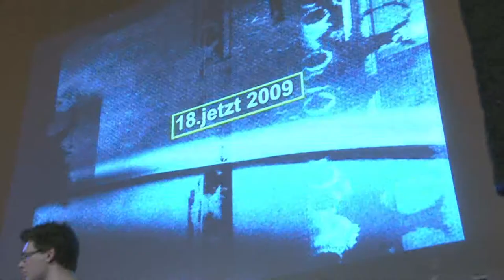18 Jetzt Party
Jedes Jahr feiern Münchens 18-Jährige auf Einladung der Stadt mit DJs und Bands. Dazu wird das Rathaus zur Riesendisse umgebaut.
mucbook zeigt im Video, warum 18jetzt,  die am meisten unterbewertete Party der Stadt ist. Ein Rundgang mit Interviews inklusive Oberbürgermeister Christian Ude (SPD)
(Film, Schnitt) Clemns Bittner